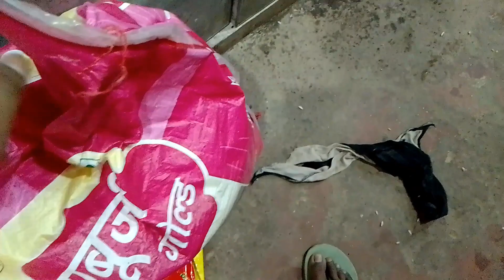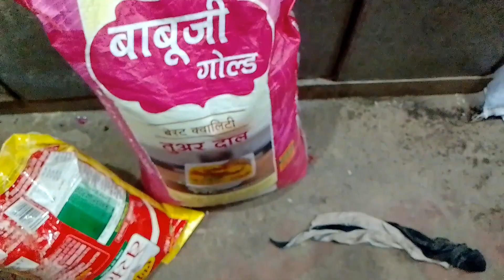सभी प्रकार के दाल की ताजी होलसेल भाव || arhar dal, moong dal, masoor dal, chana dal ki taji rate